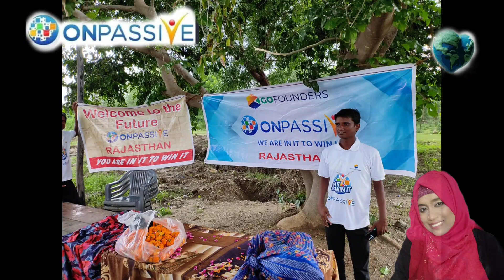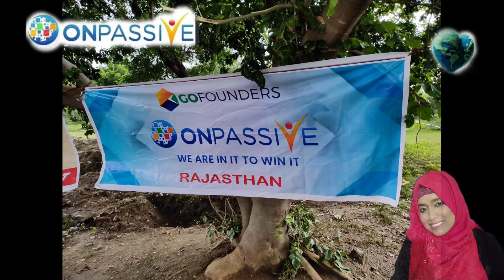ONPASSIVE welcome to the future||Shaheen Hasan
# ONPASSIVE
welcome to the future
Shaheen Hasan
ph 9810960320